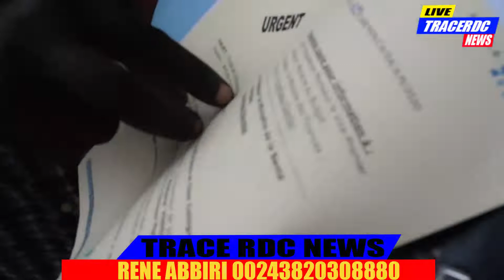URGENT: ANTPC EN COLLABO AVEC ARTISTE EN DANGER RETOUR YA MURUMBA CAPORAL À KINSHASA